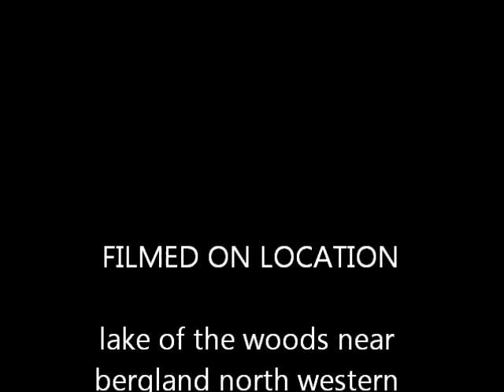at the beach.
at the beach.waves sounds in lake of the woods on frenchmans rock near the white light  house